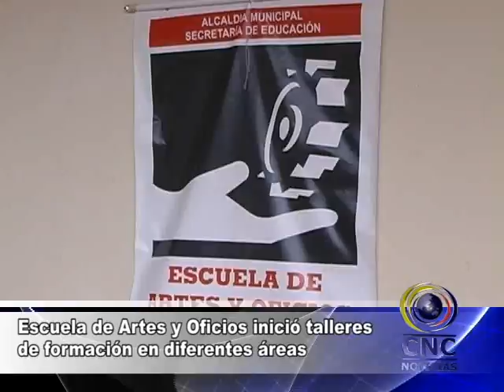La escuela de artes y oficios de Buga inicio labores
La escuela de artes y oficios de Buga inicio labores, las capacitaciones se llevan a cabo en la nueva sede ubicada en el barrio la revolución, hasta donde se pueden hacer las personas interesadas e inscribirse en los diferentes talleres que brinda la escuela..